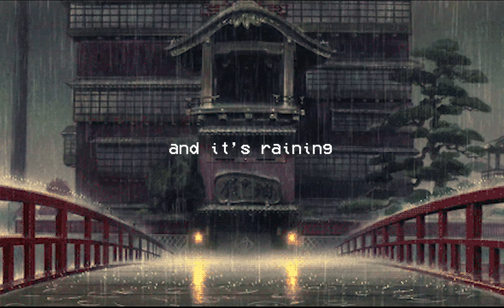one summer's day but it's raining and slowed down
one summer's day by joe hisaishi but it's slowed down and it's raining

:p

Sorry if there are grammar mistakes:/

listen with headphones to get a better experience!

You can always leave recommendations!

Enjoy x

i’ll invite you into the server

thicc gremlin#2427​​